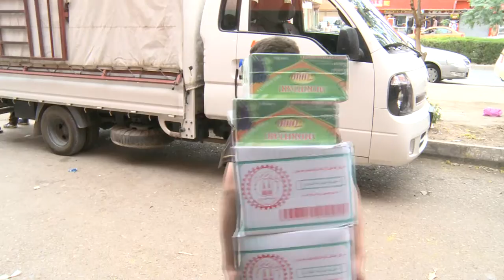گه‌رمیان ...كاركردنی منالان..راپۆرت